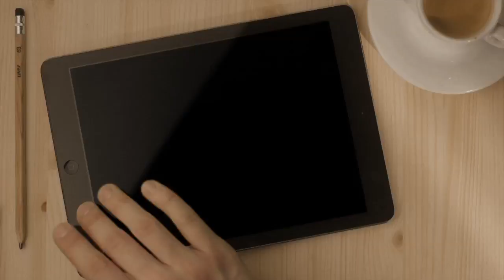Agenda Curta! - Exposição "Jaguares" de José Bechara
José Bechara está em cartaz no paço Imperial (RJ) com sua nova exposição "Jaguares" e nos contou sobre os conceitos relacionados.